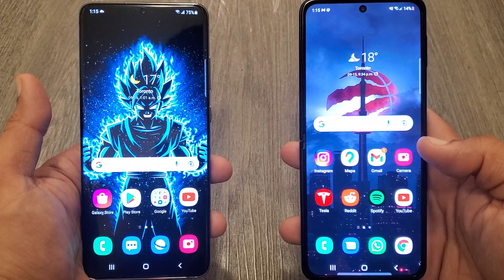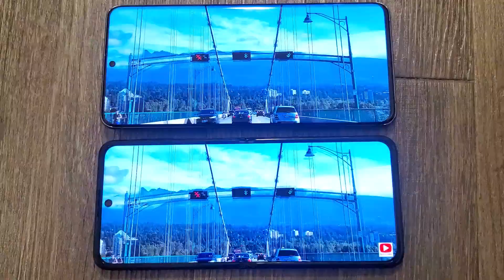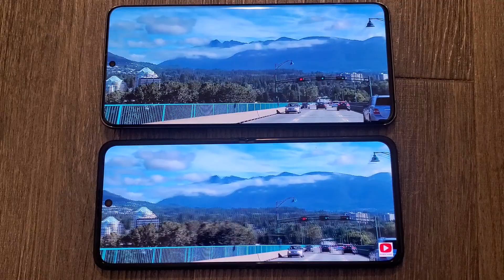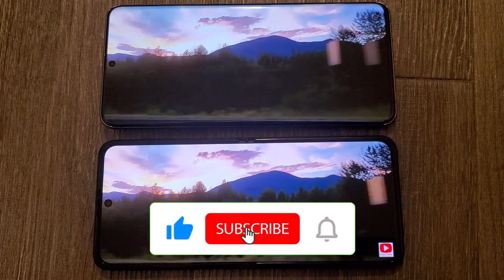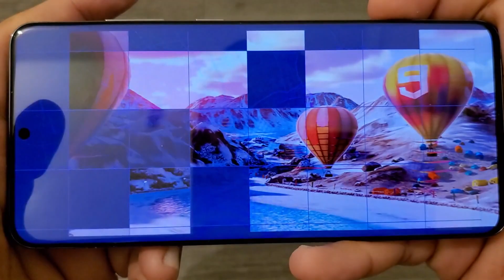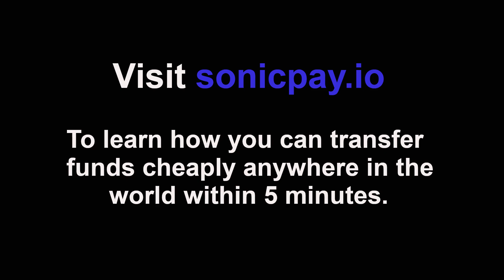Samsung Z Flip 3 vs Samsung S21 Ultra Display Test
This video compares the Samsung Galaxy S21 Ultra and the Galaxy Z Fold 3 displays. Let me know if you believe that foldable display quality is good enough for mass adoption.

0:00 - Intro
1:10 - Video Quality Comparison
6:26 - Gaming

Cool iPhone Case

Phone Accessories

Galaxy S21 Ultra

Galaxy Note 20 Ultra

Galaxy Z Flip 3

iPhone 12 Pro Max

My Gear